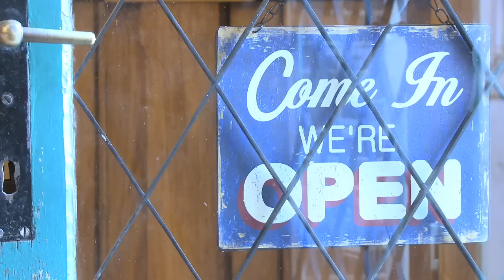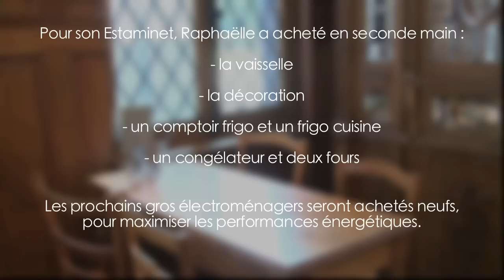ECORECA - Bonne pratique #1 à L'Estaminet : réduire son investissement de départ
Dans le cadre du projet ECORECA, qui vise à mettre l'Horace durable à la portée de tous, visite de L'Estaminet, juste à côté de la Maison des Arts de Schaerbeek, où Raphaëlle a acheté la majeure partie de son matériel et de sa déco en seconde main. Une bonne pratique qui lui permet de diminuer nettement son investissement de départ, et qui s'inscrit dans l'économie circulaire.